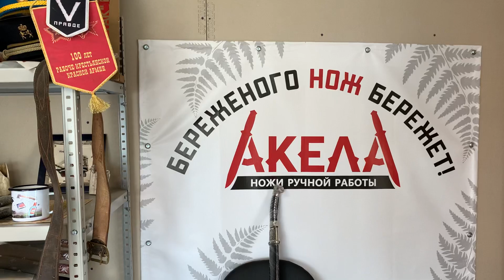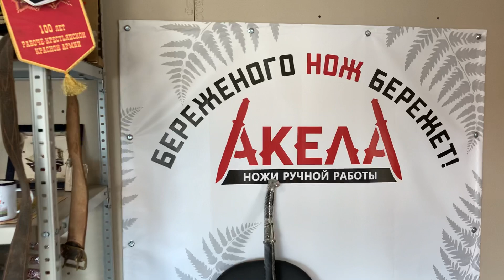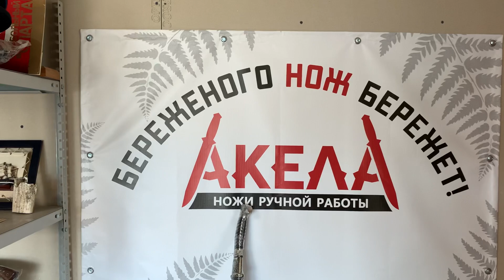Целый дом ножей выбирайте экскурсия по офису! Ножи из Ворсмы для охоты рыбалки подарка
Залетайте ко мне в гости